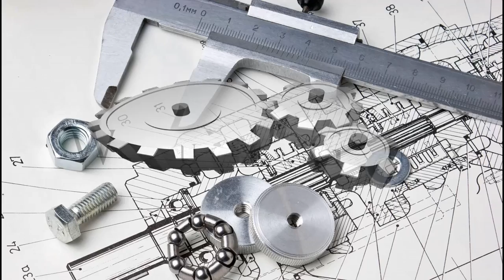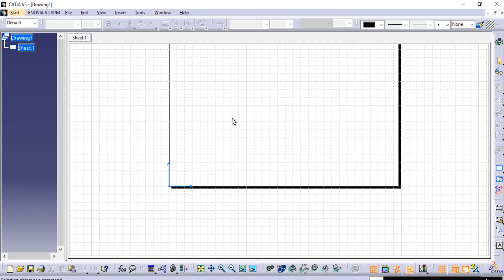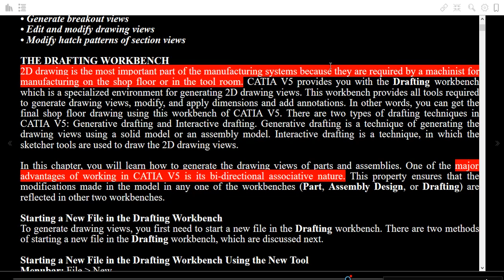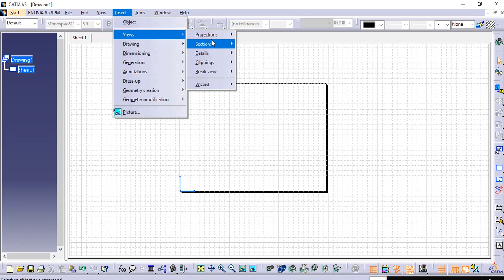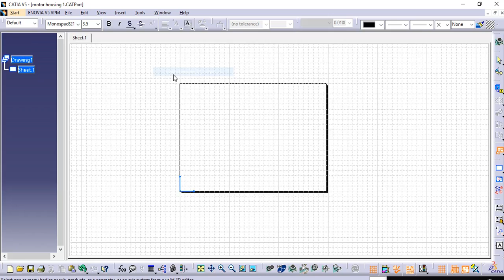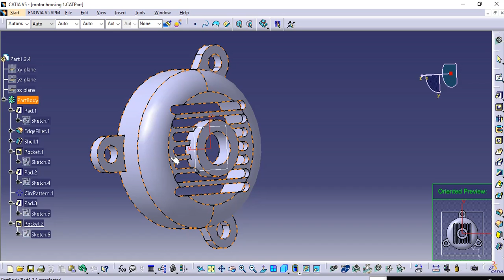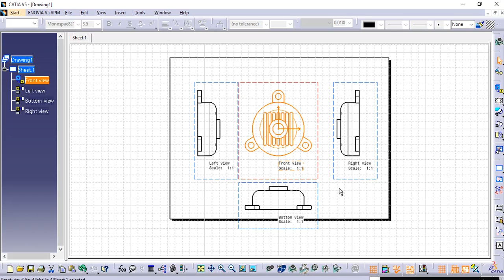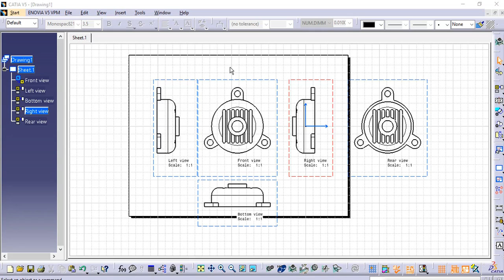CLASS 13 PART 1(Drafting workbench)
By the end of this class you are going to learn
1) How to start new files in the drafting workbench.
2) How to generate views using view creation wizard.